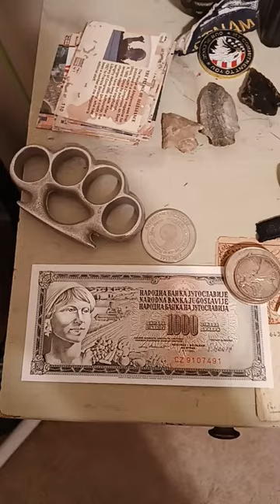collection needs expanding